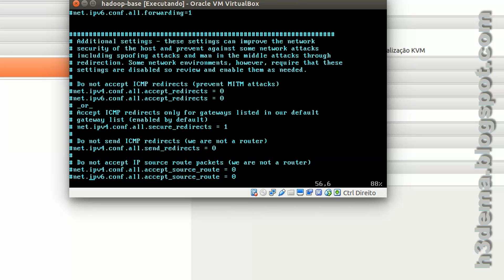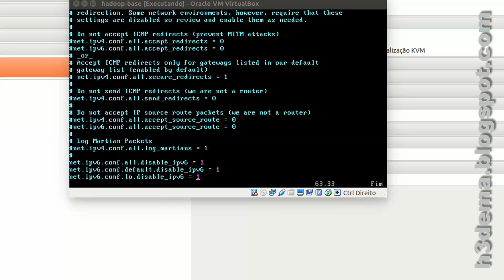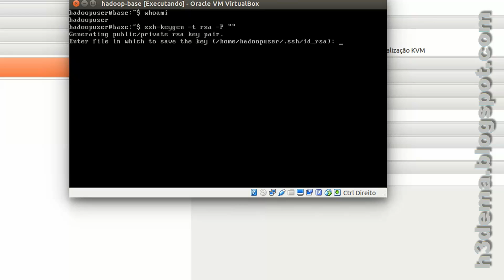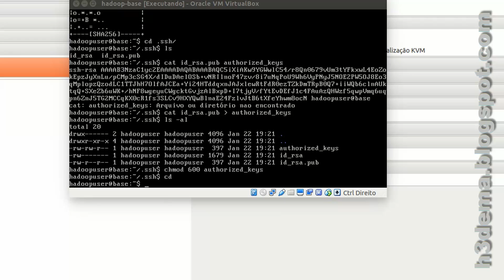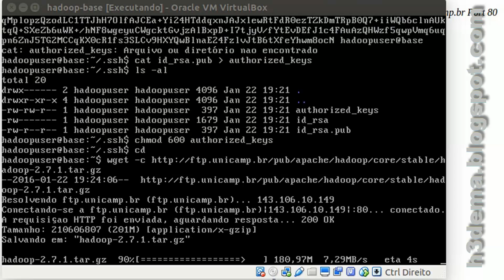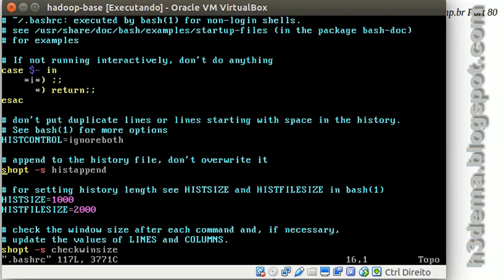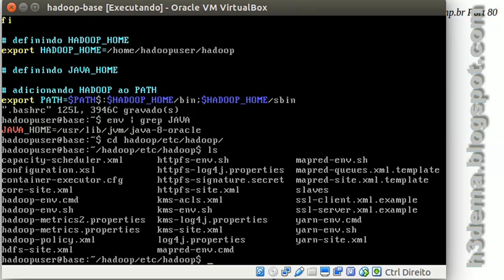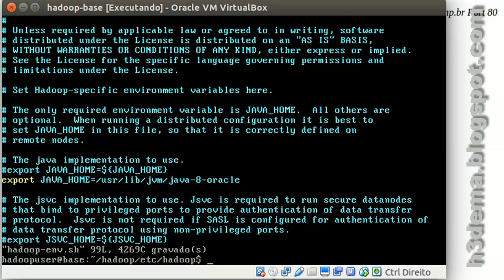Criando um cluster de processamento usando Hadoop - 3/8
Continuando nossa série neste vídeo fazemos a instalação do Hadoop, desabilitamos o IPv6 e criamos uma chave para login via SSH sem senha.